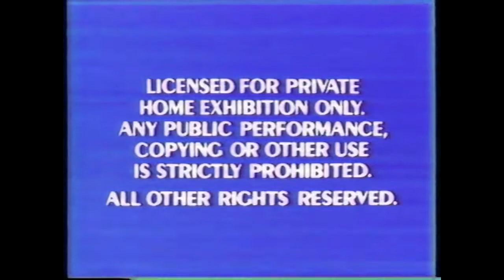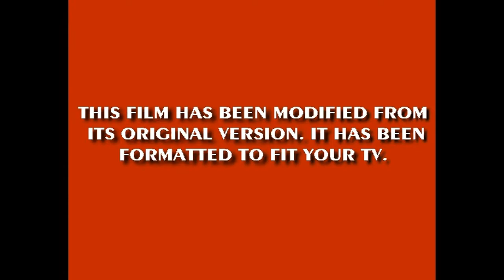OPening to VIllains as Warner Bros 1990 VHS